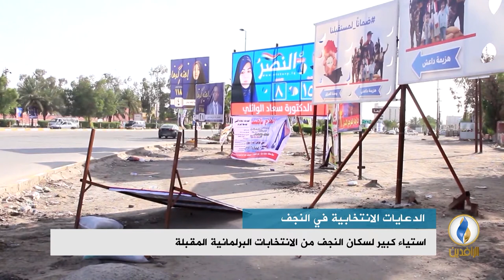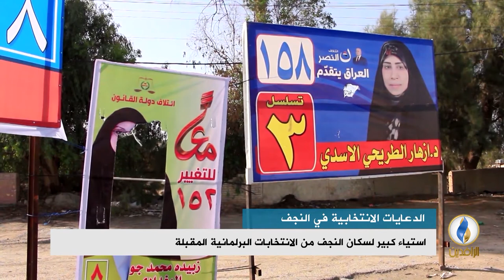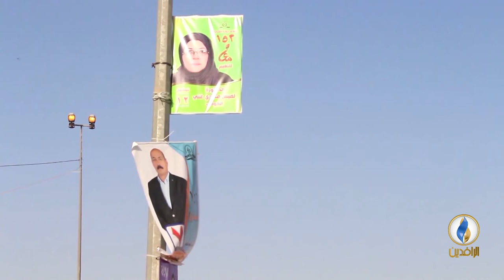تقرير إخباري.. استياء كبير لسكان النجف من الانتخابات البرلمانية المقبلة